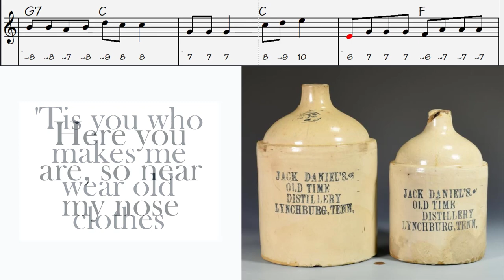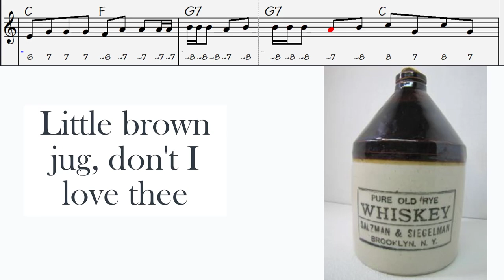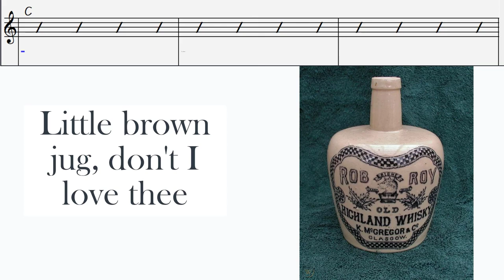Little Brown Jug, play along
Little Brown Jug